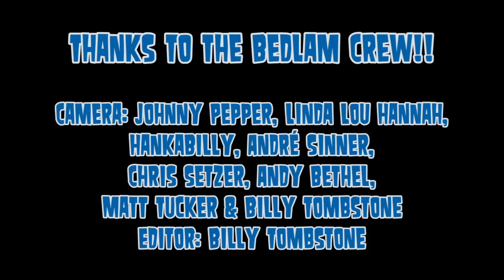56Killers - 56Killer - Northampton 2014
Bedlam Breakout 18 - The Roadmender, Northampton - 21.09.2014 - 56Killers "56Killer"